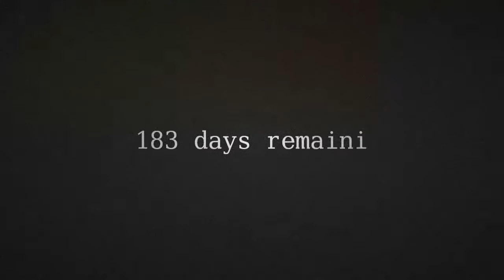I found the BEST THING in Minecraft! | The MC-Man p4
Roman finds the best thing from Minecraft in this part!
This is from the stream "The MC-Man p4" from November 23th 2019

5:40